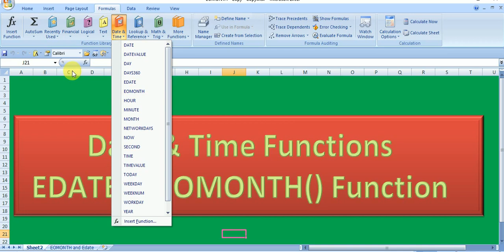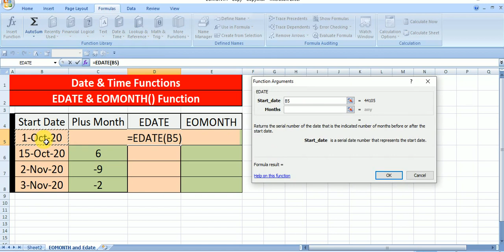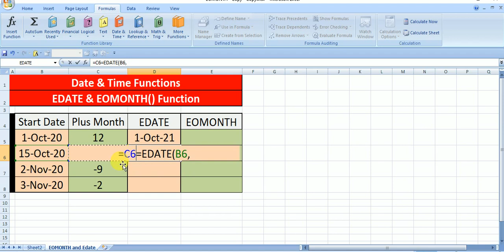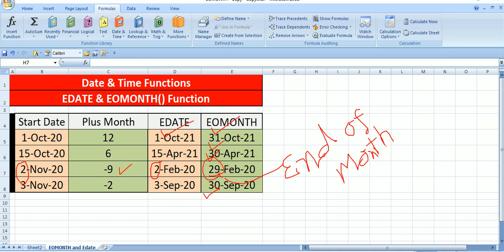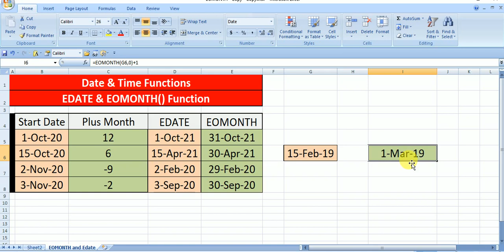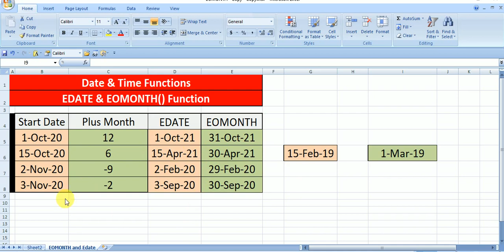EDATE & EOMONTH() Function, EDATE FUNCTION IN EXCEL, EOMONTH FUNCTION IN EXCEL, DIFFRENCE,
EDATE & EOMONTH() Function, EDATE FUNCTION IN EXCEL, EOMONTH FUNCTION IN EXCEL, DIFFRENCE BETBEEN EDATE AND EOMONTH IN EXCEL,Date & Time Functions, HOW TO USE EDATE IN EXCEL, HOW TO USE EOMONTH IN EXCEL, EXCEL BY@manojkumarexcel  FROM BHORHA , SIMRI BAKHTIYARPUR, SAHARSA, BIHAR.